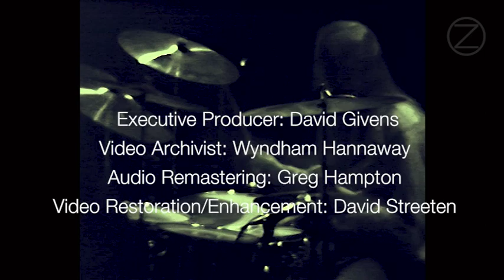Zephyr Filmore Teaser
A teaser for the entire Zephyr concert, recorded 27 Feb, 1970 Kilmore East.
Featuring Tommy Bolin, Candy Givens, David Givens, John Faris & Robbie Chamberlin.